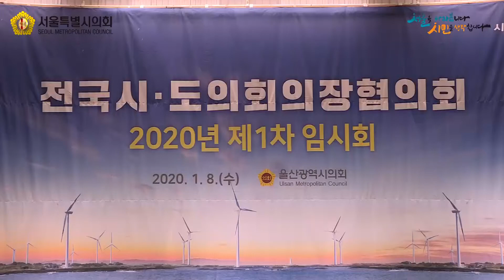전국시도의회의장협의회 2020년 제1차 임시회 / 2020-01-08